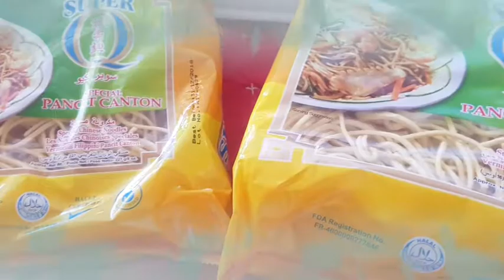GINISANG MANOK AT PECHAY